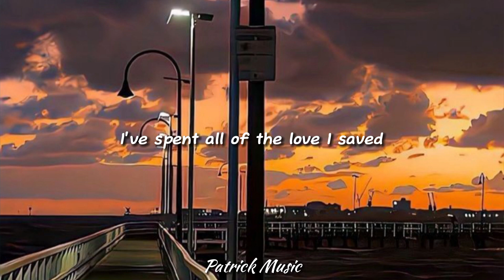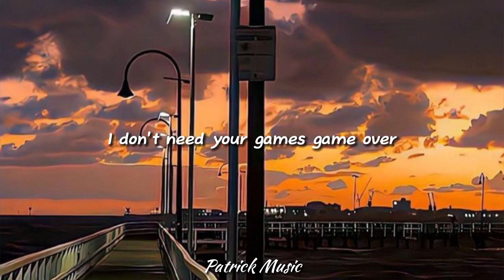Duncan Laurence - Arcade ( Lyrics )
✨Lyrics✨

Oh
Oh

Oh
Oh

Oh
Oh

Oh
Oh

Oh
Oh